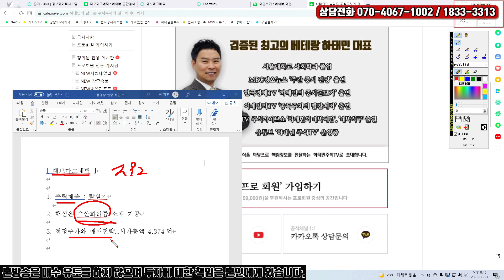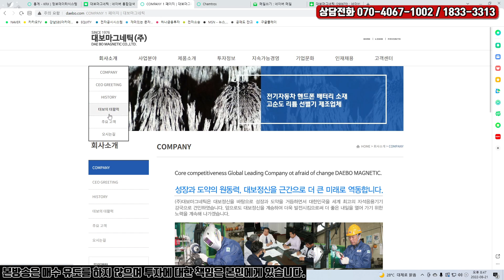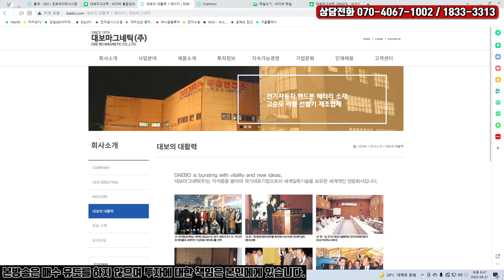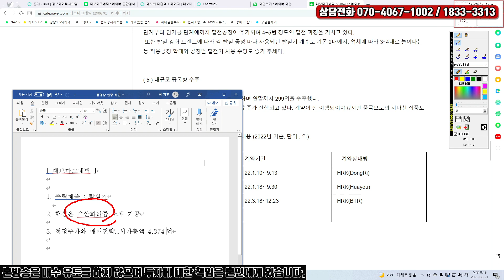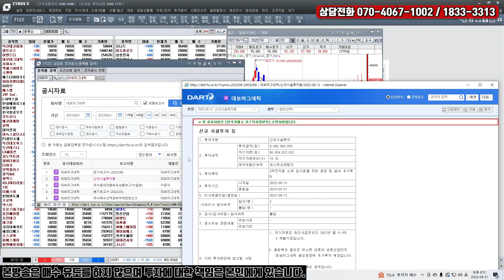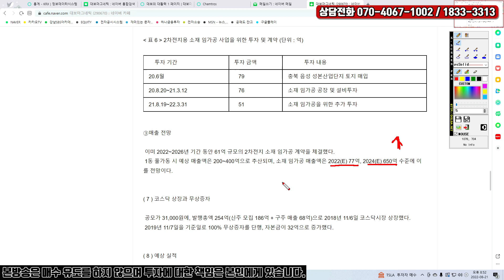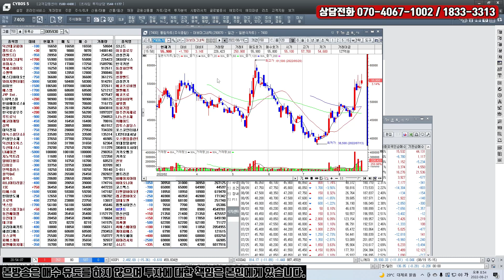[하태민 종목분석 #292] 대보마그네틱 : 나도 2차전지 소재주에요